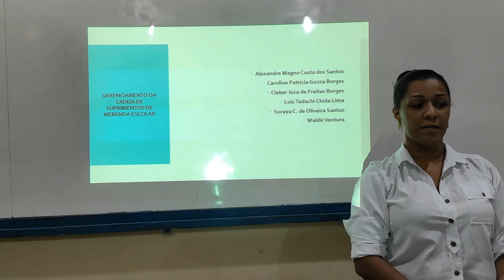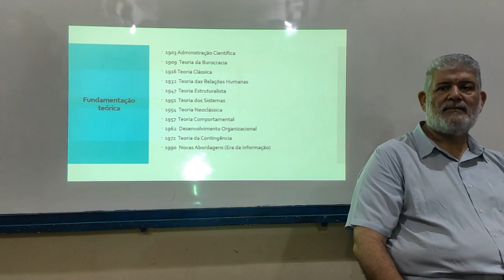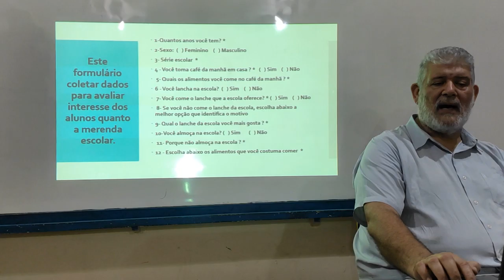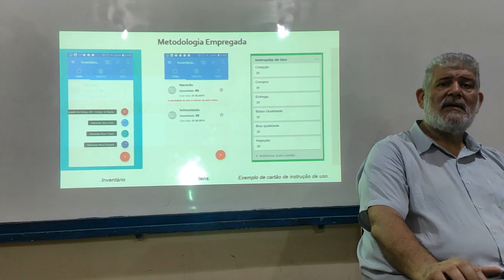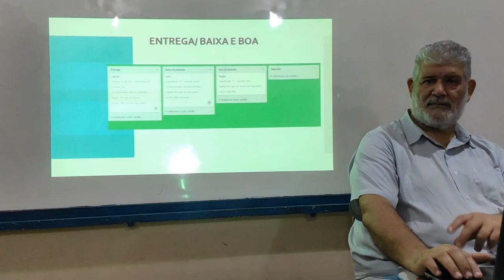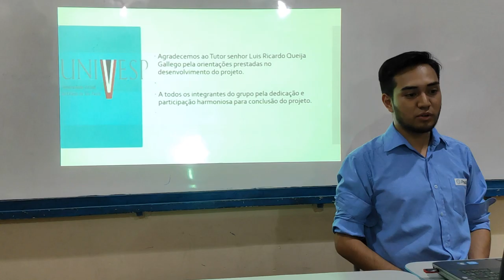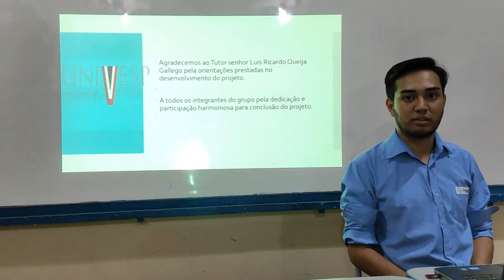Projeto integrador3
Univesp